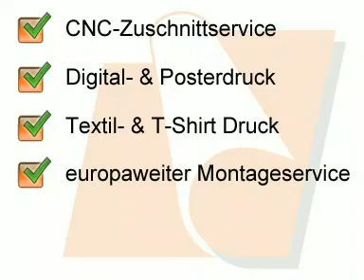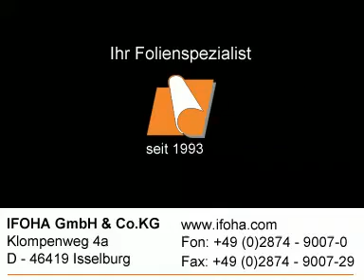Ifoha-Klebefolien - Energiespar und Dekorfolien für Zuhause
IFOHA - Ihr Hersteller und Großhändler für selbstklebende Qualitätsfolien seit 1993. Die Produktpalette erstreckt sich nun über Sonnenschutzfolien, Sichtschutzfolien, UV-Schutzfolien, Sicherheitsfolien, Spezialfolien, dekorative Fensterfolien, Autoglasfolien uvm.  Wählen Sie online aus über 2500 Artikeln Rollenware, Meterware oder millimetergenaue CNC-Zuschnitte. Wir liefern europaweit an Gewerbe- und Privatkunden. Bundesweiter Verlegeservice von Klebefolien für Großprojekte.